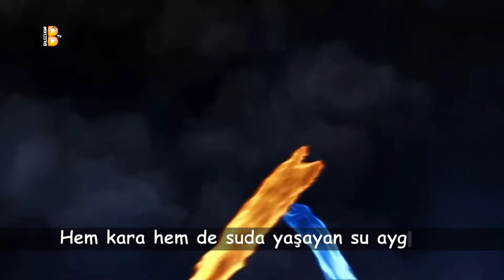Dünyanın En Tehlikeli Ve Ölümcül Hayvanları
Bazen küçük görünen hayvalarda öldürücü olabiliyor yada zararsız görünen hayvan tehlikeli olabiliyor. İşte en tehlikeli ve ölümcül hayvanları sizler için derledik.

Genel Direktör: İsa Efe
İçerik Hazırlayan: Leyla Tan
Seslendirme: Murat Akgün
Müzik - Sound Track: Ertuğrul Sönmez
Müzik Stüdyo: Stüdyo Proje
Kapak Tasarım: Mehmet Tan